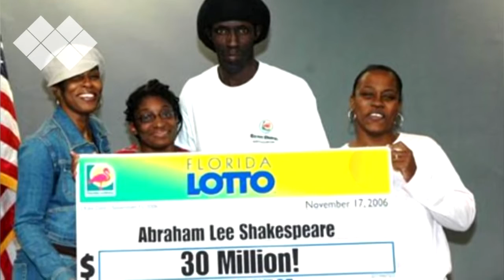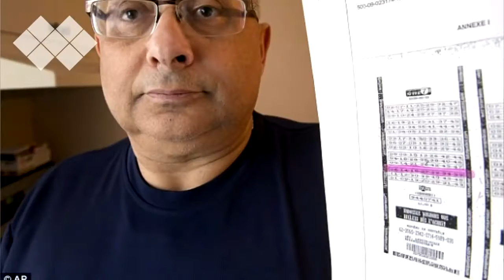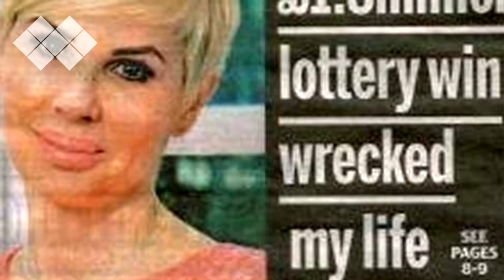I 10 Vincitori Della Lotteria Piu' Stupidi Al Mondo